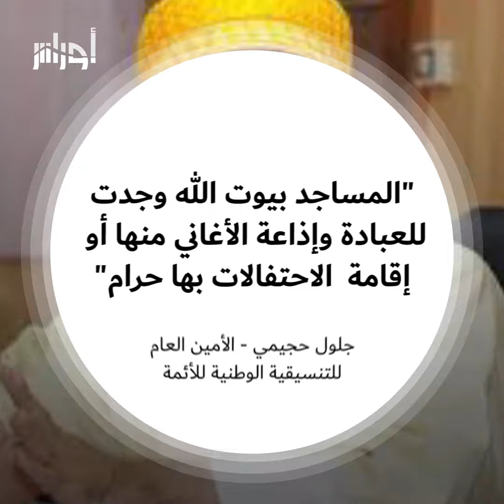أغاني صادرة من مئذنة؟.. فيديو يثير جدلا واستنكارا واسعا بين المدونين عبر وسائل التواصل الاجتماعي.